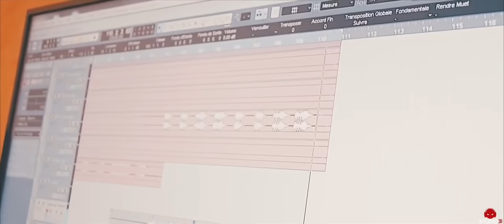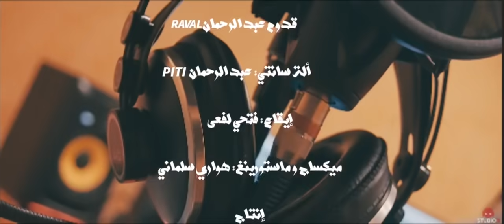Cheb Bello Kont Mriyah Fi Dari كنت مريح في داري